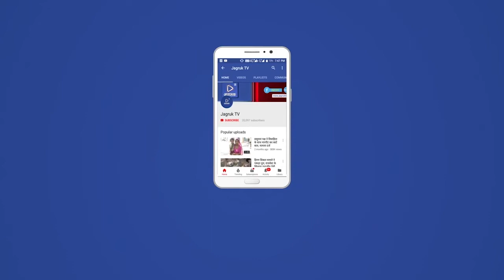गोसेवा के अध्यक्ष बनाए जाने के बाद से लगातार बाड़मेर विधायक मेवाराम जैन के स्वागत का दौर जारी है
राजस्थान गोसेवा आयोग के अध्यक्ष बनाए जाने के बाद से ही लगातार बाड़मेर विधायक मेवाराम जैन के स्वागत का दौर जारी है। रविवार की रोज खटीक समाज की ओर समाज के प्रतिनिधि राजस्थान गोसेवा आयोग के अध्यक्ष मेवाराम जैन के कार्यालय पहुंचे और उन्होंने साफा व मालाओ से भव्य स्वागत किया। इस दौरान विधायक मेवाराम जैन ने मीडिया से रूबरू होते हुए कहा कि मुख्यमंत्री अशोक गहलोत ने मुझे गौ सेवा करने का अवसर प्रदान किया है और सभी बाड़मेर वासियों के आशीर्वाद से गौ सेवा के लिए बेहतर कदम उठाएंगे। इस दौरान खटीक समाज के अध्यक्ष प्रकाश खींची व समाज प्रमुख लक्ष्मण चावला सहित